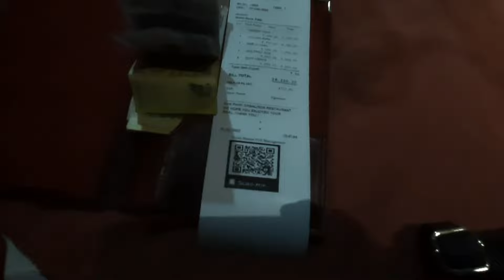New year celebration in Africa ||1st vlog of 2023 || Happy new year 2023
Happy new year everyone 🎉🎊😍I hope your life will full of sweet surprises and joy in the new year that's about begin . May you be blessed .Happy 2023 😍🤗🎊🎉

Phinmoni Lahon

Welcome 2023
Celebrating new year
Celebration
celebrating new year in Africa
New year in Malawi
New year party
2023
1st vlog of 2023
Africa
Malawi
New year
New year celebration abroad
New year celebration abroad vlog
Picnic
New year Picnic